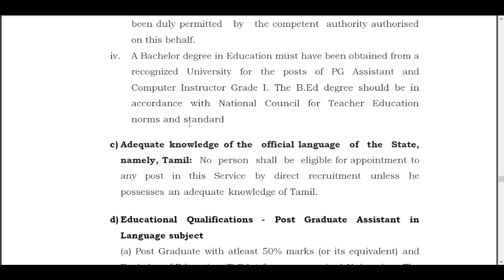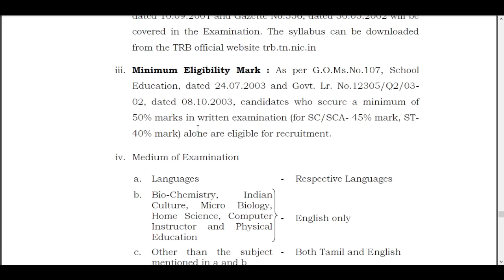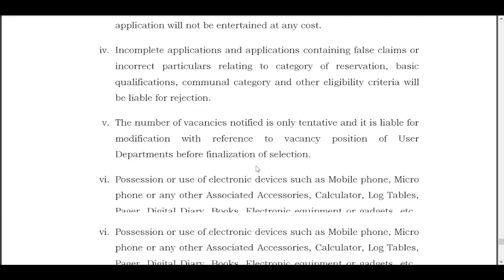PG TRB Tamil Medium Certificate| Important Update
PG TRB Tamil Medium Certificate